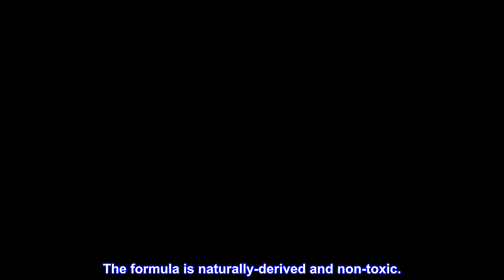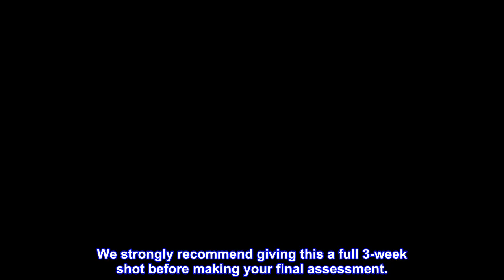Great product - Ursa Major Natural Deodorant - Hoppin' Fresh | Aluminum-Free, Non-staining, Cruelty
Great product -  Ursa Major Natural Deodorant - Hoppin' Fresh | Aluminum-Free, Non-staining, Cruelty-Free

URSA MAJOR DEODORANT - This award-winning, natural deodorant for men and women eliminates underarm odor while absorbing excess moisture and soothing sensitive skin. Its reliable performance, healthy ingredients and invigorating aroma will keep you fresh all day long.
HEALTHY, NATURAL INGREDIENTS- Formulated with 25 naturally-derived ingredients including odor-fighting hops, moisture-absorbing kaolin clay and soothing aloe vera.
ALUMINUM-FREE AND NON-TOXIC - Hoppin’ Fresh Deodorant is aluminum-free, fragrance-free, paraben-free and cruelty-free. The formula is naturally-derived and non-toxic.
GOOD TO KNOW - This is a non-staining stick deodorant with a silky smooth texture and glide. It features a crisp, cool scent blend featuring peppermint, eucalyptus, rosemary essential oils.. One stick typically lasts 3-4 months with daily use.
WHAT TO EXPECT - If you’re switching from conventional antiperspirant (which physically blocks your pores from releasing sweat), it’s normal to experience a 2-3 week detox period while your body adjusts to Hoppin’ Fresh. We strongly recommend giving this a full 3-week shot before making your final assessment.
Best so far though it’s pricey
This is the only deodorant without aluminum that works for me all day after trying many others. It’s really nice when you put it on, smell amazing. The only problem is it’s price but it is true that it lasts longer than others.